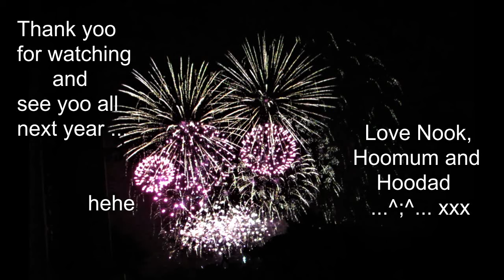Nook SILLY HUSKY ~ and ~ HAPPY NEW YEAR ..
Helloo Nook here .. Ok, I knowz I iz silly sometimez .. butz it iz goodz fun! hehe ... HAPPY NEW YEAR everybuddy ... love Nook, Hoomum and Hoodad ...^;^...xxx